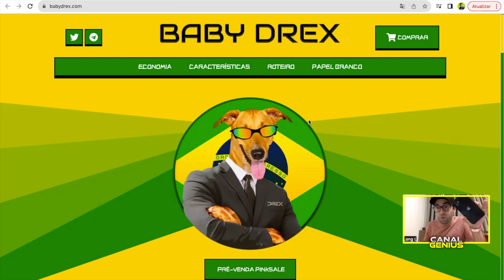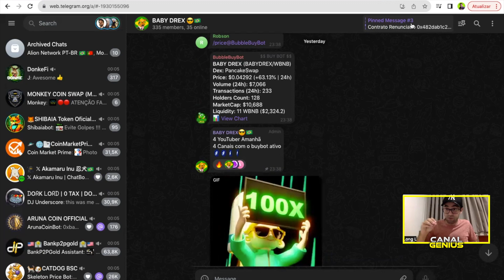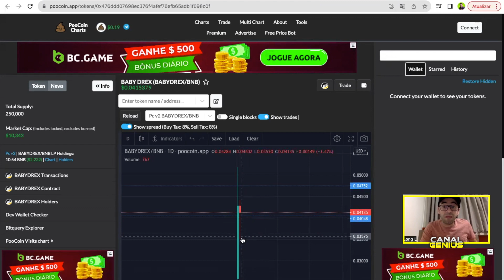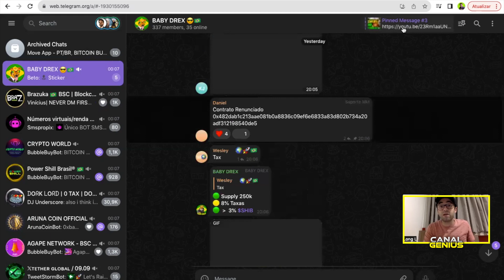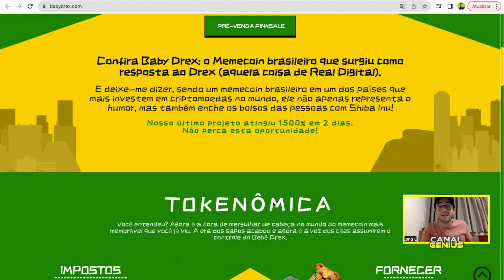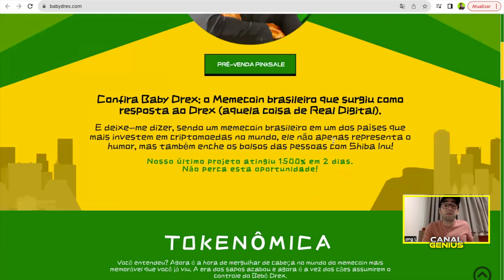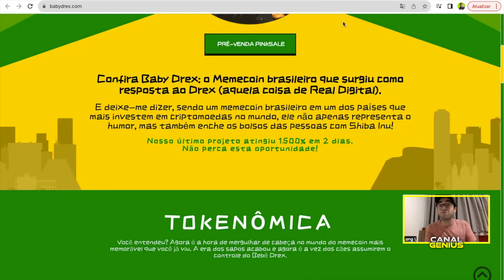Baby Drex - Projeto com grande potencial e reflexões em Shiba Inu, vejam as projeções